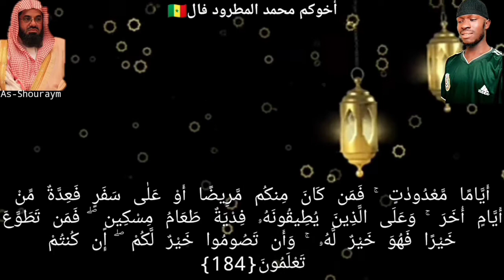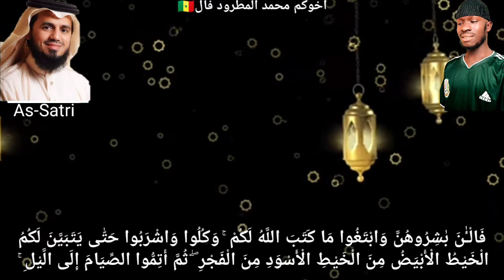🌙🌙Ramadan Moubarak🤲avec cette belle Récitation🥰Mode Al-Matroud ,As-Shouraym et As-Satri🥰♥️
Récital Du Coran ♥️